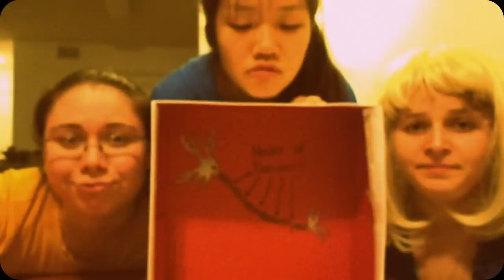I'm a Neuron and I Know It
Extra Credit Video for BSCI330!  By: Catherine Bessell, Karlie Hartman and Sooyoung Uhm

Remake of the song "I'm sexy and I know it" by LMFAO about neurons and action potential!

Lyrics
A stimulus comes by, receptors in the skin be like damn you fly,
It touches the skin, dendrite channels let sodium in,
This is how it starts, action potential, we'll get you smart,
From a flood of sodium,
A positive potential sum...

Girl look at that sheath (x3)
I've got nodes
I've got nodes

When I close all my channels, this is what I see,
All the ions stop and they starin' at me,
I've got potential in my membrane and I ain't afraid to show it, show it, show it, show it.

I'm a neuron and I know it (x2)

Membrane in the positive, sodium all in my cytosol,
Hit 4-8 m-V and my N-A channels inactivate,
Bye potassium, come on K plus it's time to go,
It's headed out the wall, baby don't be nervous,
No stops, just go past my start.

Girl look at that axon (x3)
I've got nodes
I've got nodes

When I close all my channels, this is what I see all the ions stop and they starin' at me,

Trigger, trigger, trigger, trigger trigger, yeah! (x a bunch)
Do the trigger change

Yeah I'm a neuron and I know it.